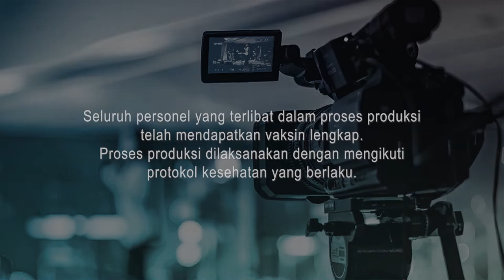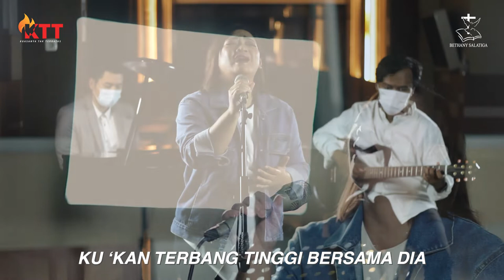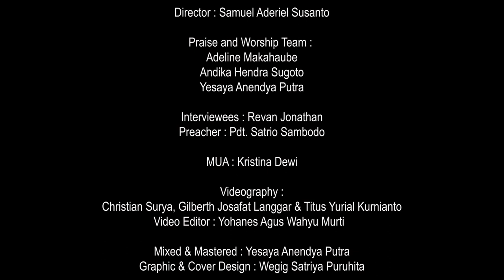KuasaNya Tak Terbatas // 22 November 2021 // Revan Jonathan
Jalan Tuhan Tak Terselami

Kecewa karena yang dicita-citakan tidak sesuai harapan, membuat Sdr. Revan Jonathan merasa gagal dan putus asa akan masa depannya. Namun, nyatanya Tuhan tidak pernah meninggalkan. Berkat ketaatannya, Tuhan memakai Sdr. Revan menjadi saluran berkat di bidang Sport Ministry. Di usia yang masih sangat muda (23 thn), Sdr. Revan dipercaya menjadi assisten pelatih Tim Basket PON Papua dan berhasil memperoleh prestasi cemerlang. Saat ini Sdr. Revan aktif sebagai Tim pelatih di Satya Wacana Saints Salatiga.

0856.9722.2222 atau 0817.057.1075